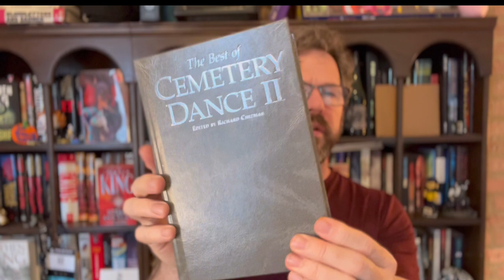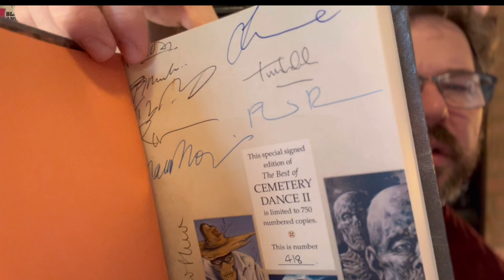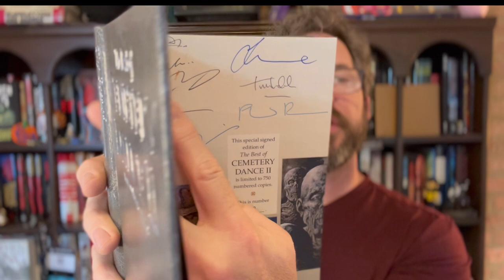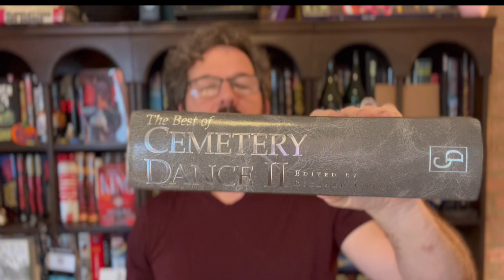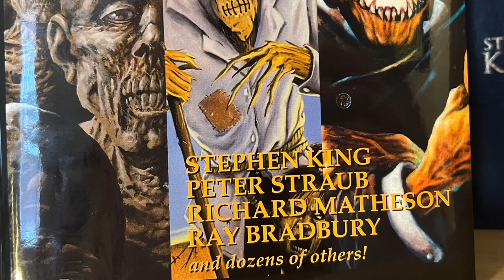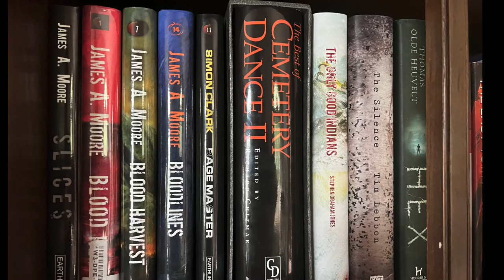BEST OF CEMETERY DANCE 2 unboxing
It's great to see books shipping from Cemetery Dance again. Ordered in 2019 (for others it was ordered in 2010) this is The Best of Cemetery Dance 2. It's a beautiful edition.

Here's the list of the people who signed:
Richard Chizmar
Poppy Z. Brite
Joe R. Lansdale
Bev Vincent
Jonathan Lethem
Bentley Little
David J. Schow
Glen Hirshberg
Christa Faust
Richard Christian Matheson
Michael Marshall Smith
Norman Partridge
Douglas Clegg
Gary A Braunbeck
Ray Garton
Elizabeth Engstrom
William F. Nolan
Sherry Decker
Thomas F. Monteleone
Gary Raisor
Nancy A. Collins
J.A. Konrath
Greg Kishbaugh
Tim Waggoner
Lawrence C. Connolly
Stewart O'Nan
Christopher Golden
Stanley Wiater
Thomas Tessier
F. Paul Wilson
Terry Lamsley
James Lovegrove
Graham Masterton
Tony Richards
Tim Lebbon
Phil Rickman
Ramsey Campbell
Mark Morris
Simon Clark
Peter Crowther